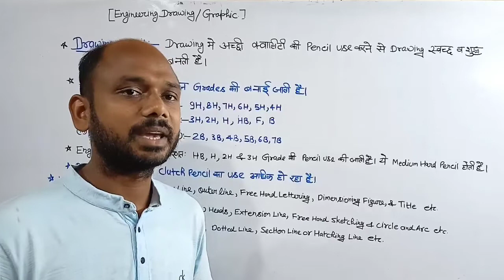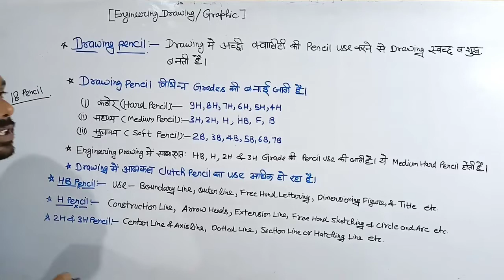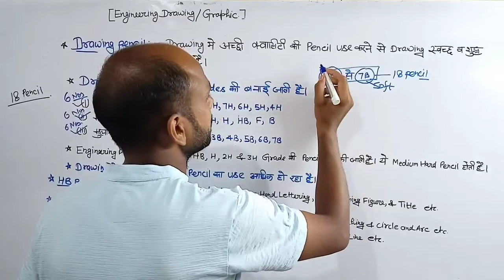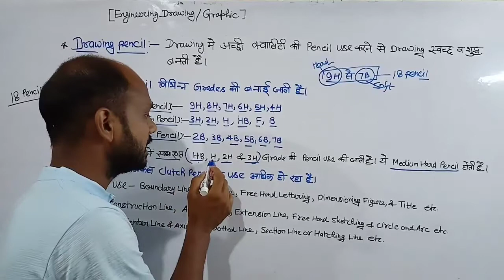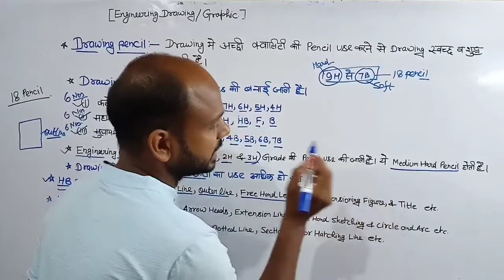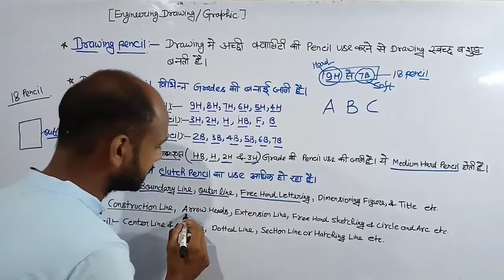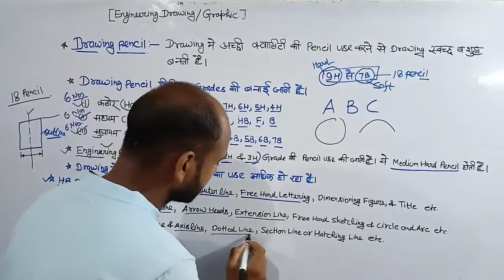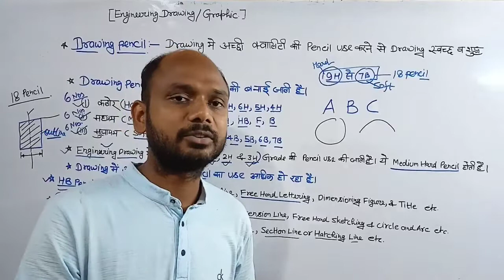Lec - 05 use of drawing pencil, engineering drawing, engineering pencil, pencil use for engineering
use of drawing pencils

# engineering drawing Bteup Lucknow Uttar
# engineering drawing 1dt year,1st semester
# engineering graphics -1st
# engineering drawing 1st year polytechnic UBTER Uttrakhand
# engineering drawing 1st year polytechnic HSTES Haryana
# engineering graphics 1st year 1st semester polytechnic HSTES, UBTER & BTEUP